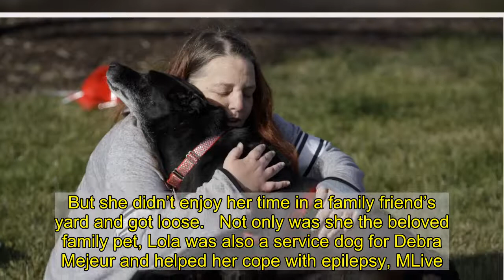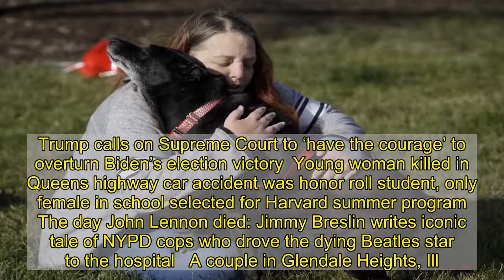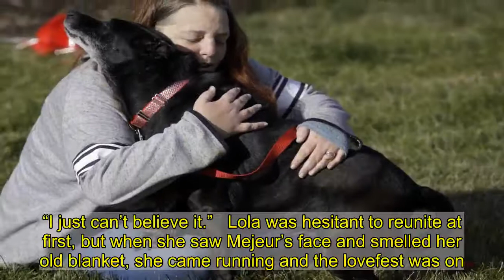Michigan family reunited with service dog missing for 3 years in Illinois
This servicewoman was missing in action.   Lola, a black Lab from Kalamazoo, Mich., spent the past three years living off the land in northwest Chicago suburbs before she was reunited with her family Saturday, the Chicago Tribune reported.  Lola visited Elk Grove Village, Ill., with her family, the Mejeurs, in October 2017, according to the Tribune. But she didn’t enjoy her time in a family friend’s yard and got loose.   Not only was she the beloved family pet, Lola was also a service dog for Debra Mejeur and helped her cope with epilepsy, MLive.com reported. The Mejeurs made the six-hour round-trip drive from Kalamazoo to Elk Grove Village each weekend for two months after Lola disappeared.   Despite Mejeur and her husband Steve’s best efforts, they never found Lola — until Saturday.    Trump calls on Supreme Court to ‘have the courage’ to overturn Biden’s election victory  Young woman killed in Queens highway car accident was honor roll student, only female in school selected for Harvard summer program  The day John Lennon died: Jimmy Breslin writes iconic tale of NYPD cops who drove the dying Beatles star to the hospital   A couple in Glendale Heights, Ill., about 12 miles south of Elk Grove Village, had found Lola and spent a year leaving food and water out for her, according to MLive.com. Last Thursday, they put a leash on her and took her to animal services, which found a microchip and called Debra Mejeur.   “I just lost it. I just started crying because it proved to me that it was her,” Mejeur told the Tribune. “I just can’t believe it.”   Lola was hesitant to reunite at first, but when she saw Mejeur’s face and smelled her old blanket, she came running and the lovefest was on.  Lola is in for a bit of a culture shock when she gets home, the Tribune reported. Mejeur has since added a new service dog, Maddox, to the family, along with two cats named Prit and Dublin.   She’ll probably reclaim the title of Mejeur’s best friend though.  Recommended on Daily News